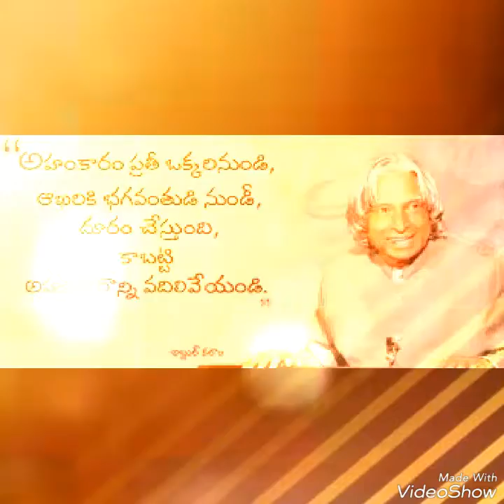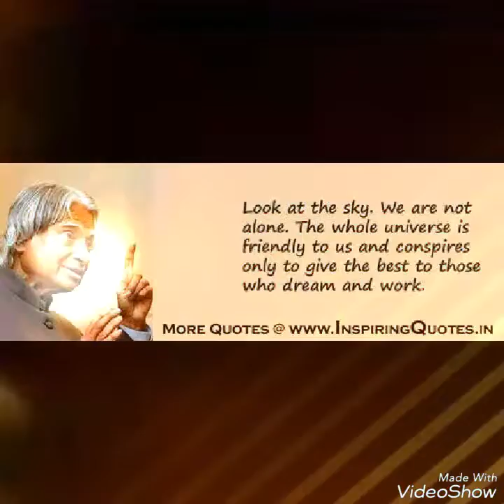APJ. abdhul Kalam successful 10tips and biography